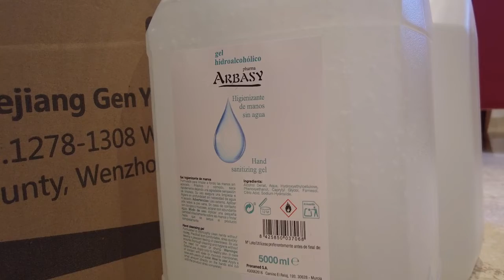NOTICIA BIENERSTAR SOCIAL RECIBE DONACIÓN DE MATERIAL DE PREVENCIÓN COVID 24 2 22